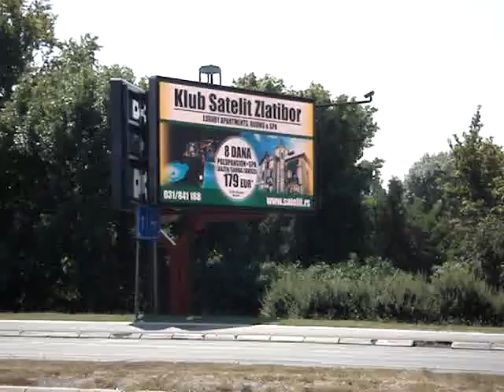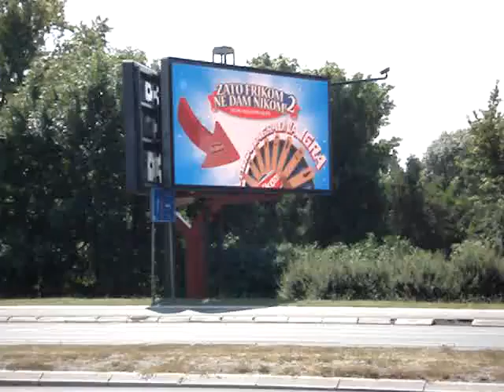Staro sajmiste 1